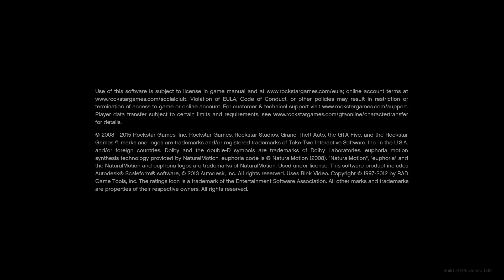Grand Theft Auto V invisible car